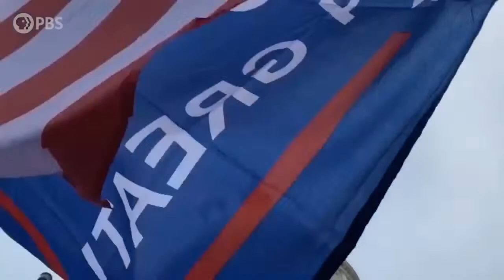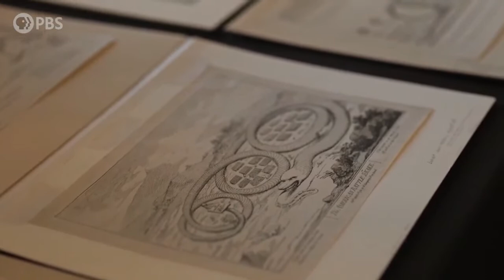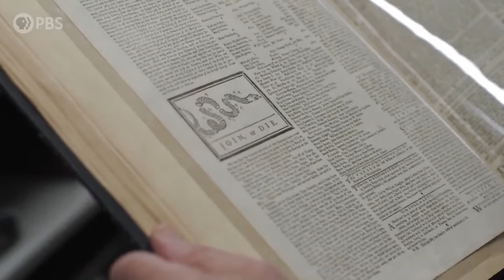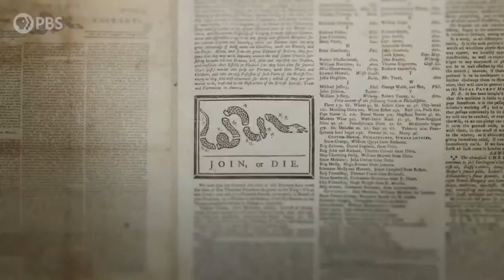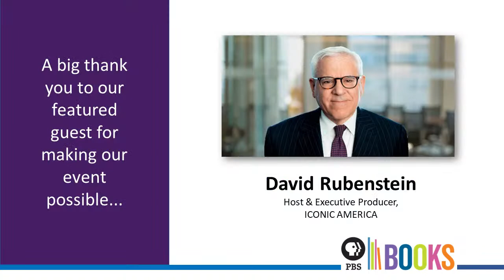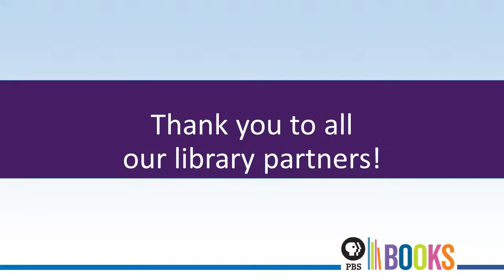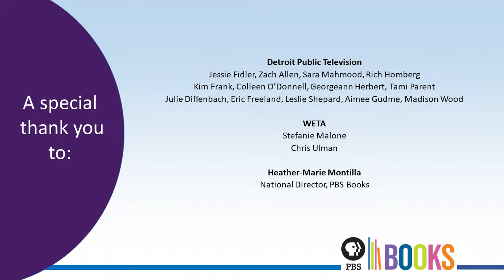Iconic America Summer Reading Author Talk: David Rubenstein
PBS Books, in collaboration with WETA, thrilled present ICONIC AMERICA’s Host and Executive Producer Davis M. Rubenstein, author of The American Experiment.  Rubenstein’s book The American Experiment is part of the ICONIC AMERICA SUMMER READING Challenge and has been designated June’s book. Join us to learn about The American Experiment and David Rubenstein’s extraordinary work to explore America’s democracy, culture, innovation, and ideas. Then, Mr. Rubenstein will share special insights into his series ICONIC AMERCIA: OUR SYMBOLS & OUR STORIES.  As we consider this series, we also are challenged to think about the symbols that endure that speak to what a society values and how people see themselves.

ABOUT THE BOOK: The AMERICAN EXPERIMENT
The capstone book in a trilogy from the New York Times bestselling author of How to Lead and The American Story and host of Bloomberg TV’s The David Rubenstein Show—American icons and historians on the ever-evolving American experiment, featuring Ken Burns, Madeleine Albright, Wynton Marsalis, Billie Jean King, Henry Louis Gates Jr., and many more.

In this lively collection of conversations—the third in a series from David Rubenstein—some of our nations’ greatest minds explore the inspiring story of America as a grand experiment in democracy, culture, innovation, and ideas.

Exploring the diverse make-up of our country’s DNA through interviews with Pulitzer Prize–winning historians, diplomats, music legends, and sports giants, The American Experiment captures the dynamic arc of a young country reinventing itself in real-time. Through these enlightening conversations, the American spirit comes alive, revealing the setbacks, suffering, invention, ingenuity, and social movements that continue to shape our vision of what America is—and what it can be.

ABOUT THE AUTHOR: DAVID RUBENSTEIN
David M. Rubenstein
Host and Executive Producer of Iconic America: Our Stories and Symbols
Co-Founder and Co-Chairman of The Carlyle Group, a global investment firm. Mr. Rubenstein is Chairman of the Boards of the John F. Kennedy Center for the Performing Arts, the Council on Foreign Relations, the National Gallery of Art, the Economic Club of Washington, and the University of Chicago.

Mr. Rubenstein has made transformative gifts for the restoration or repair of the Washington Monument, Lincoln Memorial, Jefferson Memorial, Monticello, Montpelier, Mount Vernon, Arlington House, Iwo Jima Memorial, the Kennedy Center, the Smithsonian, the National Archives, the National Zoo, the Library of Congress, and the National Museum of African American History and Culture.

Mr. Rubenstein is an original signer of The Giving Pledge; the host of The David Rubenstein Show and Bloomberg Wealth with David Rubenstein; and the author of The American Story, How to Lead, The American Experiment, and How to Invest.

ABOUT ICONIC AMERICA
ICONIC AMERICA: OUR SYMBOLS AND OUR STORIES WITH DAVID RUBENSTEIN premiered earlier this spring.  It explores American history through a close examination of iconic national symbols: indelible artifacts, places, and archetypes.
Hosted by co-founder of The Carlyle Group and patriotic philanthropist, David M. Rubenstein engages in conversation with historical thinkers, community members, and subject matter experts. Together, they dive deeply into each symbol’s history and how its meaning has changed over time, using these symbols as a gateway to understanding America’s past and present. The series focuses on eight American icons: The subjects of the series’ eight episodes are: Fenway Park, the Hollywood Sign, the Gadsden Flag, the American Cowboy, the Statue of Liberty, the American Bald Eagle, Stone Mountain, and the Golden Gate Bridge.